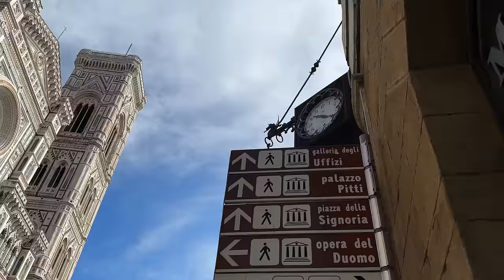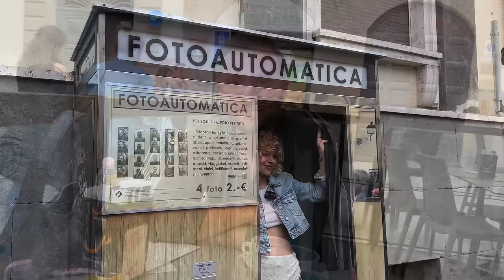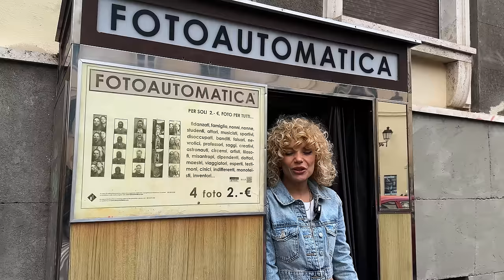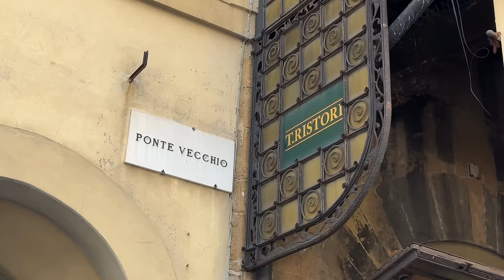Dünyanın En Güzel Sokak Hamburgerini Yedik | Floransa , İtalya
Rönesansın doğduğu şehir olan Floransa'yı geziyoruz.

Video Edit : Fatih Deniz Karaçalı (@fdenizkaracali)

0:00 Intro
1:23 Duomo Di Firenze
3:21 L’Antico Trippaio
4:16 Floransa Konaklama
4:45 Floransa
5:14 La Loggia Degli Albizi
5:54 Fotoautomatica
6:58 Duomo Manzaralı Teras
9:52 Piazza della Repubblica
10:45 Piazza della Signoria
12:50 Ponte Vecchio
13:30 Uffizi
16:48 Vivoli Dondurma
17:32 Basilica Di Santa Croce
18:01 Floransa Konaklama
19:10 Florence Steak
20:40 Piazzale Michelangelo
22:31 Kapanış